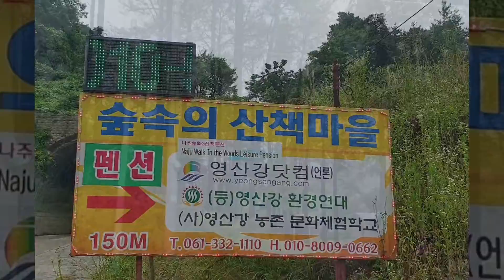나주숲속의산책펜션 7월